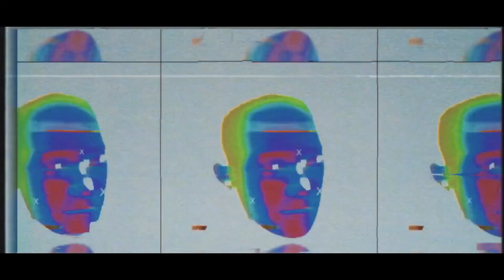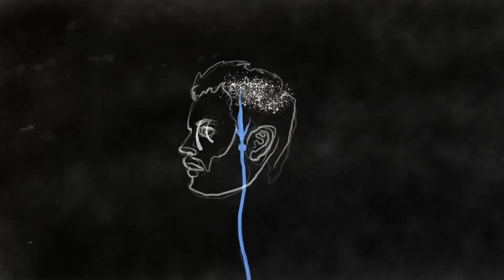Пика. A L F V B E |s| T (трип фильм)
soundtrack:
0:16 Так и жиWу
4:20 G-Bass
6:20 Пятка в пятке
7:00 161
9:10 Патимэйкер
11:11 Rock 'n' Roll & Gun

Данный трип-фильм обладает гипнотическим эффектом и позволяет зрителю пережить новый трансцендентный опыт. Глубокое соответствие видеоряда и хип-хоп музыки, обилие ярких образов, наличие сюжетных пунктиров - все это стимулирует эстетические центры человека, а также его интеллектуальную активность. Задачей автора стоит художественными средствами раскрыть суть музыкальной композиции - ее тематику, атмосферу и динамику.